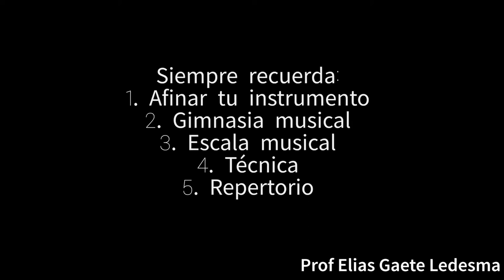3. Nivel inicial: Que los cumplas feliz y All for String (9 - 11)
Clases Virtuales de Violín

(próximamente los inserto en los videos :)

Te dejo estas Clases Virtuales de Violín en el que te resumo los aspectos más importantes para tus prácticas:

- Nunca olvides afinar tu instrumento a la hora de ensayar
- Gimnasia musical: Relajar siempre nuestro cuerpo (No somos robots xd)
- Técnica (All for String 1): Del 9 al 11 solfeando y tocando
- Repertorio: Que los cumplas feliz

Grupos y Contacto

¿Querés recomendar algún tema en un próximo vídeo?
Te leo en los comentarios o bien escribinos, cualquier duda, al

Tenemos grupos para tu seguimiento!!

Prof Elías Gaete Ledesma

16 años de estudio en diversos instrumentos como el Violín, Guitarra, Percusión, Piano, Viola, Cello y Contrabajo.
10 años de experiencia trabajando con Escuelas de Música
Actualmente dando Clases Virtuales a más de 150 niños y jóvenes de Paraguay, Brasil, Perú y México

Buen ensayo!!